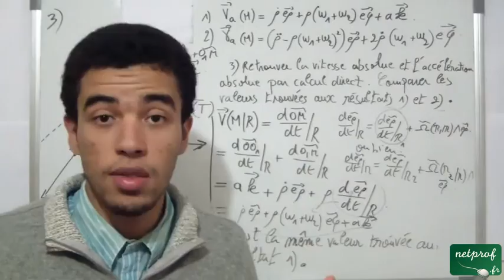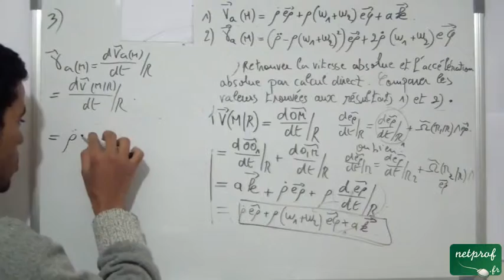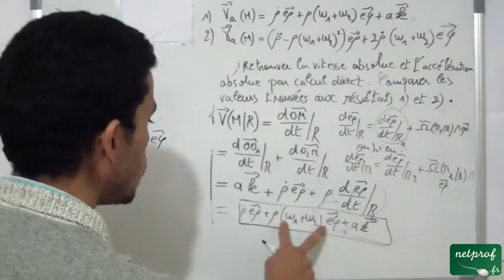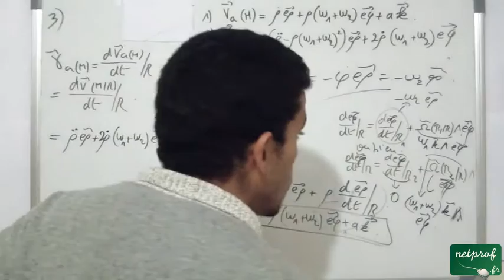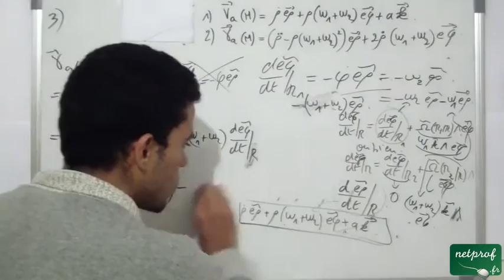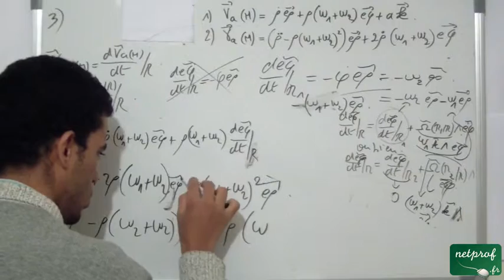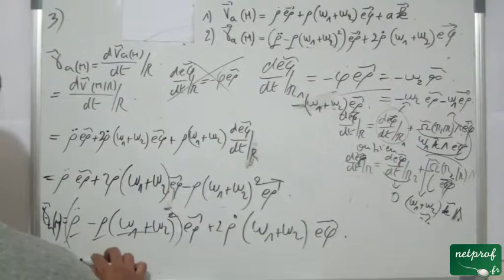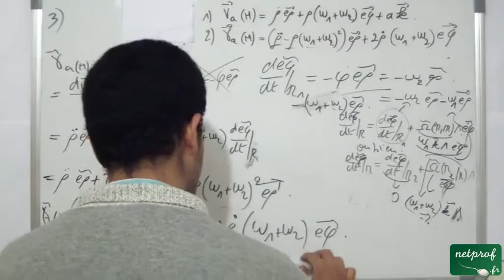Cinématique du point matériel, exercice sur la composition de la vitesse et de l'accélération 19